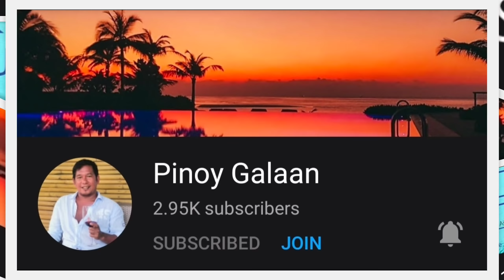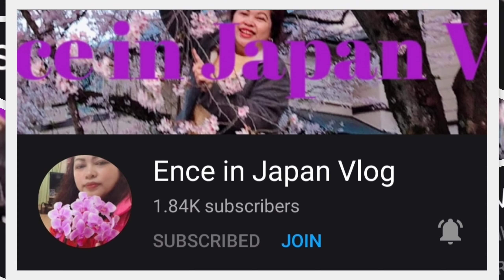MUKBANG WITH MY SON IN ANDOKS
Takumus BES!

In this video, me and my son is eating and having fun at Andok last Sunday. I hope you'll enjoy!

CONNECT TO MY VIP MEMBERS!!!

PLEASE CONNECT TO MY SUPERCHATTERS!!!